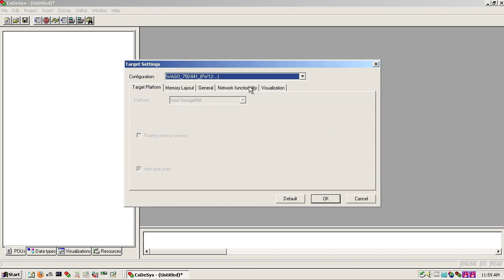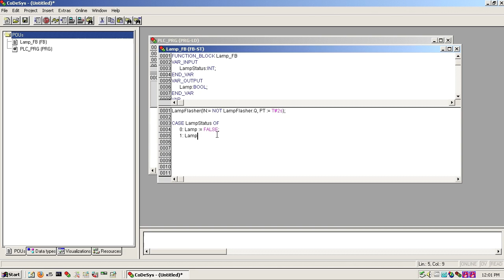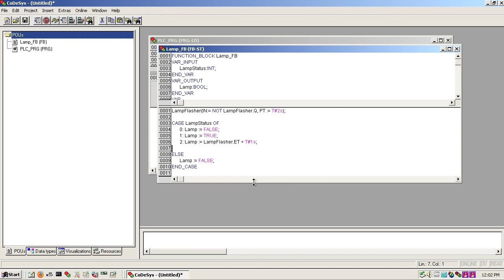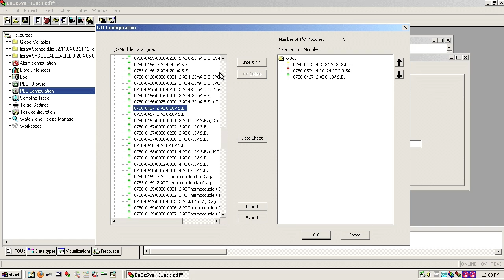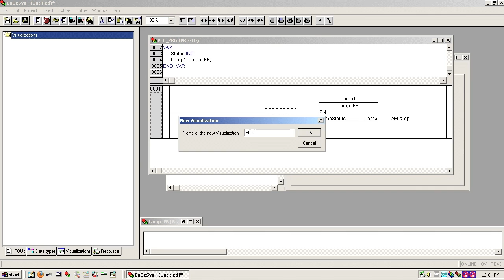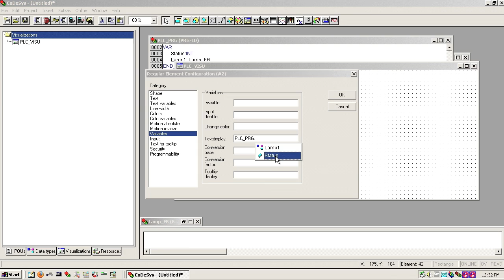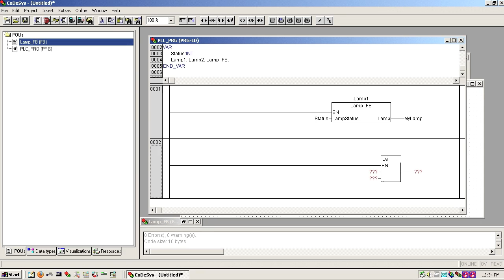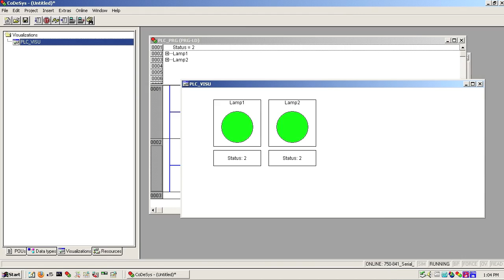WAGO I/O PRO CAA (CoDeSys 2.3) Programming Guide - Creating Function Blocks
WAGO I/O PRO CAA (CoDeSys 2.3) Programming Guide
Creating Function Blocks - The LAMP Function Block